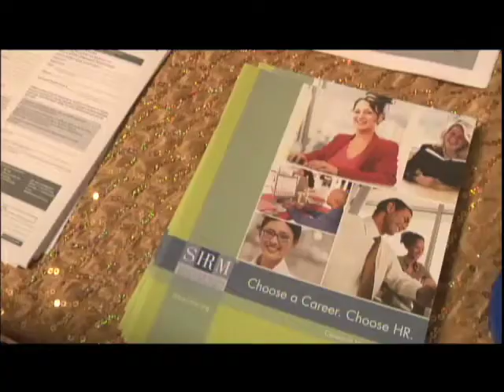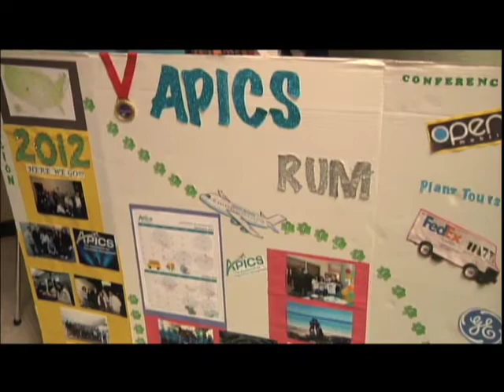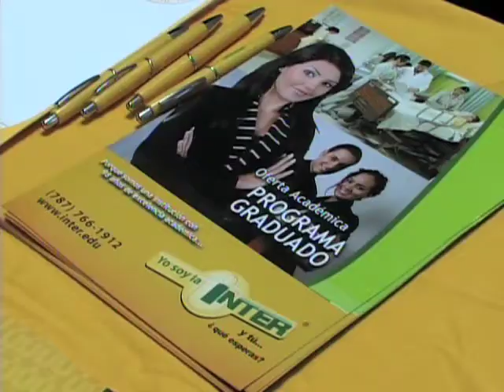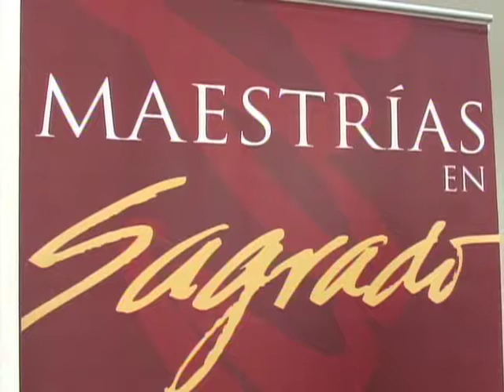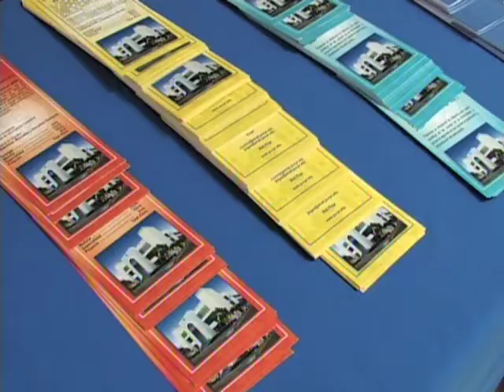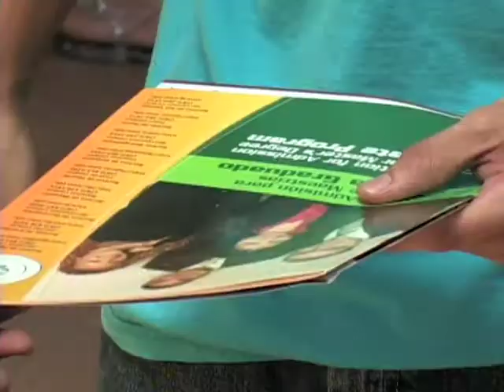ADEM del RUM celebra ferias de asociaciones y estudios graduados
Con el fin de fomentar el desarrollo profesional de la comunidad colegial, el Colegio de Administración de Empresas (ADEM) del Recinto Universitario de Mayagüez (RUM), llevó a cabo dos ferias, una de asociaciones estudiantiles y otra de estudios graduados, el pasado mes de agosto. Videoreportaje producido por la Oficina de Prensa. Reporta: Wilfredo José Burgos.